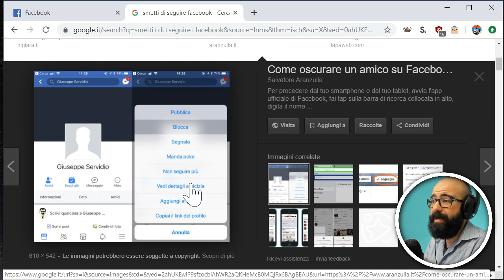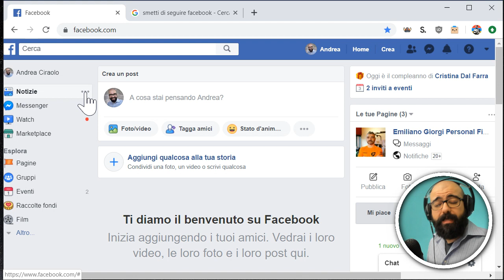Smetti di seguire su Facebook: cosa succede e perchè è utilissimo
"Smetti di seguire" è la funzione più preziosa che Facebook ci mette a disposizione. Scopriamo cos'è e perchè dovremmo usarla come se non ci fosse un domani.

# LINKS

# CORSI

# ATTREZZATURA

Mic XLR

# GRAZIE